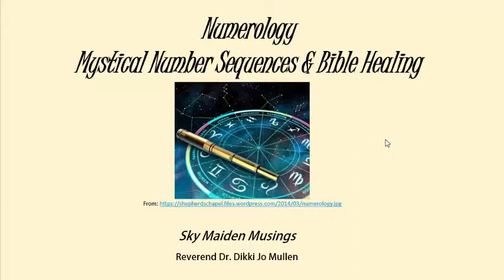Numerology Mystical Number Sequences and Bible Healing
Revered Dr. Mullen explores numerology with regard to the mystical quality of numbers and how numerology was used for positive purposes in the Bible.